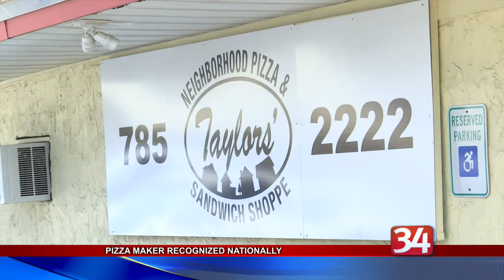US Pizza Team Competitor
A local pizza shop had its pies compete against some of the best in the country